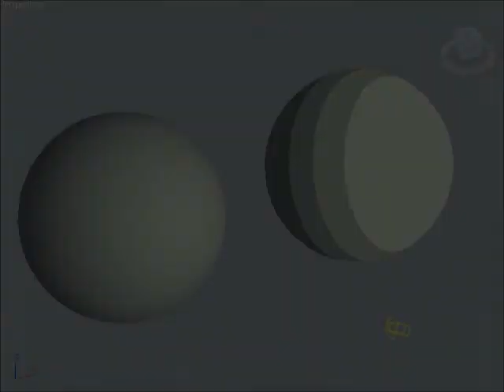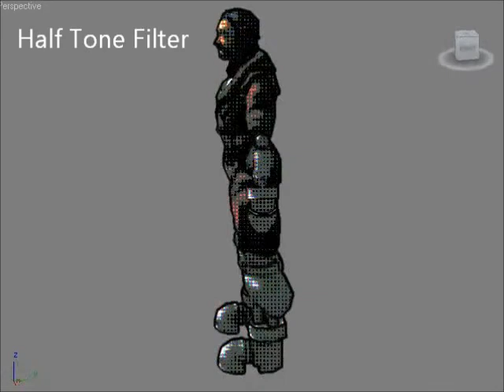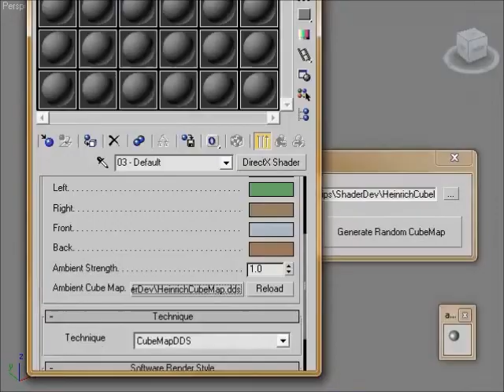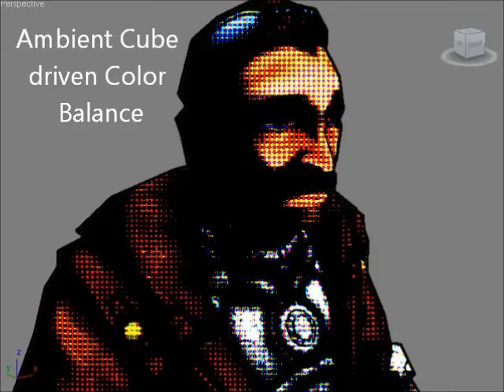Print Comic Shader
Overview of all the different elements of a shader I wrote in fx for use in 3D Studio Max. It gives an artist full control of a diffuse light warping function and uses that to blend between two textures: one for when the surface is lit and one for when it is unlit. This allows an artist to control the *exact* color that shows up on screen at all times. To finish the effect, it runs an edge detection filter and then passes the color result through a half tone filter, which is fully tweakable. I also wrote a version that uses an ambient diffuse cube to blend against the half tone, along with a debug shader and maxscript macro to allow artists to build and export simple diffuse cubemaps rapidly (instead of having to build them by hand in photoshop and export them to see what they'll look like on a model).

The model is Heinrich, a low poly character I developed a few years ago that I use for shader development.